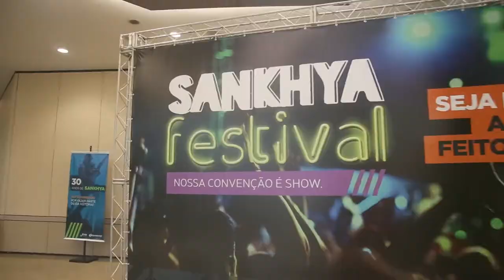Imersão Sankhya Festival 2019 - Growth Machine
Imersão Sankhya Festival - Growth Machine